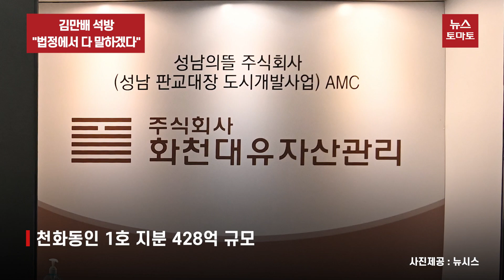김만배 석방 "법정에서 다 말하겠다"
'대장동 개발 특혜 의혹'으로 구속기소된 화천대유 대주주 김만배씨가 오늘(24일) 새벽 구속기간 만료로 석방됐습니다. 구속수감 1년여만입니다.

김씨 출소로 유동규 전 성남도시개발공사 기획본부장, 남욱 변호사 등 이른바 '대장동 3인방' 모두 불구속 상태로 재판을 받게됐습니다.

김씨는 이날 오전 0시 3분쯤 경기도 의왕시 서울구치소에서 출소하면서 석방 심경을 묻는 취재진의 질문에 "소란을 일으켜 여러모로 송구스럽다"고 말했습니다.

김만배 화천대유 대주주
"소란을 일으켜서 여러모로 송구스럽다는 말씀 드리겠습니다. 그리고 법률적 판단을 떠나서 죄송하다는 말씀도 드리겠습니다. 그리고 향후 재판에 성실히 임하겠습니다."

김건희 여사 주가조작 의혹과 관련해 도이치모터스 권오수 회장을 만났느냐는 질문에는 즉답을 피했습니다.

기자
"2011년 도이치모터스 권오수 회장 만난 적 있으시죠? 권오수 회장 만난 적 있으시죠? 김건희씨가 주가조작 한 사실을 알고 있었죠?"

"재판 중인 관계로…"

김씨 출소로 향후 대장동 관련 재판과 검찰 수사에 어떤 영향이 있을지 주목됩니다.

앞서 출소한 유 전 본부장과 남 변호사는 김씨 말을 근거로 천화동인 1호 지분은 이재명 더불어민주당 대표 소유라고 주장하고 있습니다.

지분은 모두 428억원 규모로, 검찰은 김용 전 민주연구원 부원장 공소장에서 이 지분을 김용, 유동규, 정진상 등 세명이 나눠 받기로 약속했다고 적시했습니다.

검찰은 이 세 사람이 이 대표와 '정치적 공동체'라고 보고 있어, 김씨의 입장이 향후 이 대표 수사에서도 핵심이 될 것으로 전망됩니다.

그러나 김씨는 의혹 초기부터 천화동인 1호 지분은 자기 몫이라고 일관되게 주장해오고 있습니다.

이를 두고는 김씨가 뇌물 혐의를 부인하는 동시에 대장동 수익을 지키기 위한 포석이라는 분석도 나옵니다.

뉴스토마토 최기철입니다.

감사합니다.